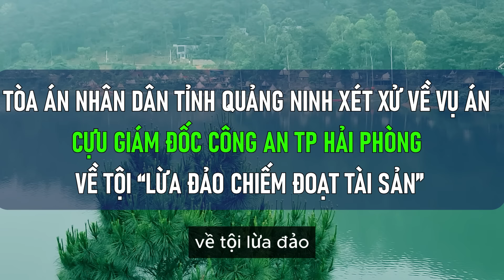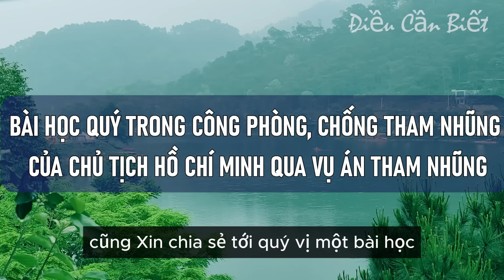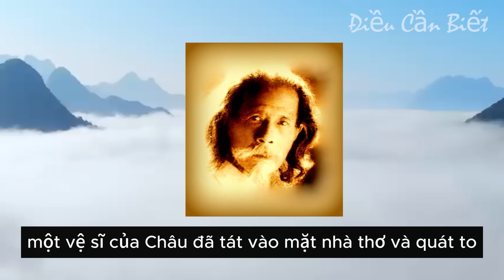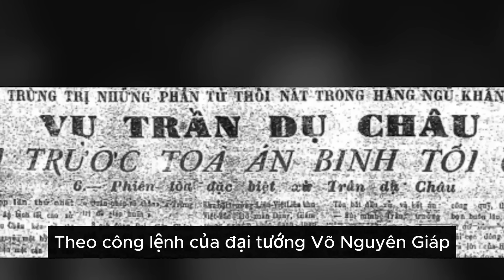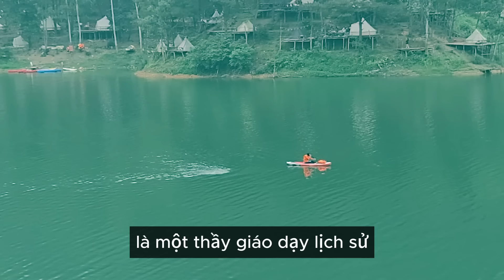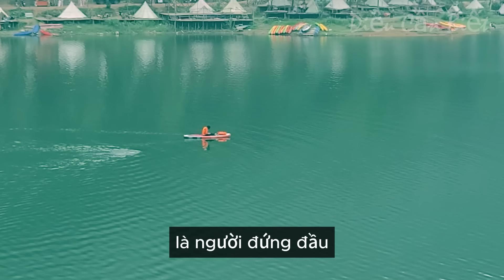CỰU GIÁM ĐỐC CÔNG AN TP HẢI PHÒNG KHÔNG NHẬN TỔI CÓ THOÁT TỘI - BÀI HỌC CHỐNG THAM NHŨNG TỪ BÁC HỒ